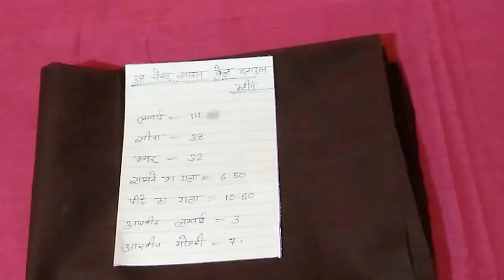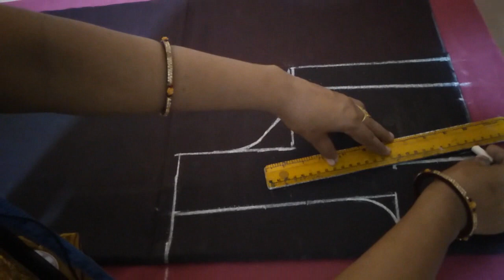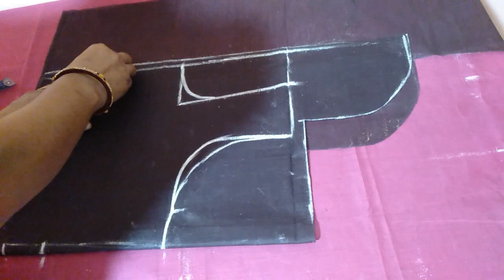No 6 38 Size 4 Tucks Belt Blouse Cutting Yog Patti Blouse Cutting Gyanti Fashion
✅ 👇 कटोरी कट ब्लाउज काटने और सिलाई  “Videos Links” 👇👇 katori cut blouse cutting and stitching 👇👇👇